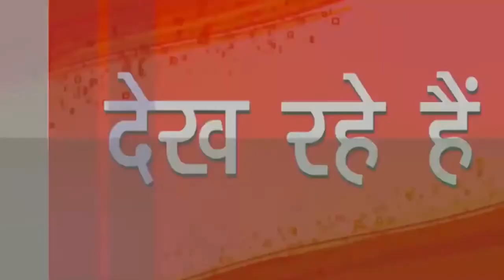Happy Independence Day शिवम उपाध्याय, प्रदेश उपाध्यक्ष अखिल भारतीय युवा ब्राह्मण महासभा मप्र |SNI